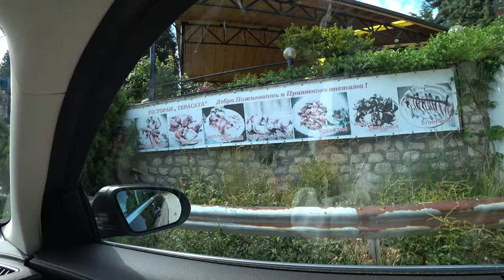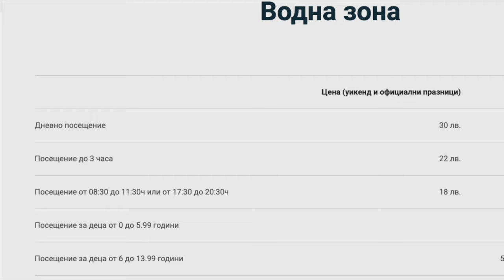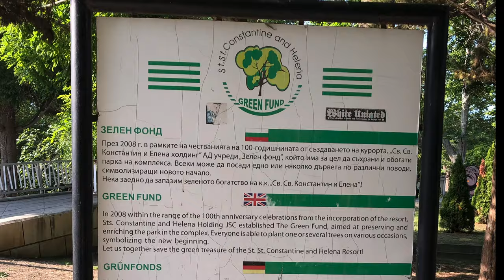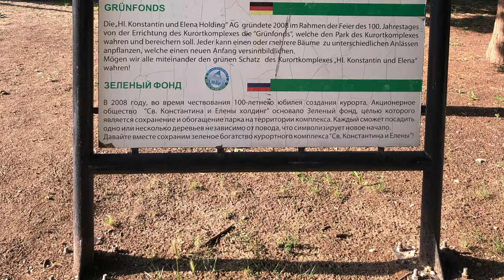Курорты Болгарии. Святой Константин и Елена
На моем канале Odenisova новое видео: Курорты Болгарии. Святой Константин и Елена. Этим фильмом я открываю новый плейлист Курорты Болгарии. Если Вы не знаете, какой курорт выбрать, просто загляните сюда. Только свежие актуальные съемки и текущая информация. Святой Константин и Елена - это старейший курорт Болгарии, известный в Советские времена под названием Дружба. Он находится между Варной и курортом Золотые Пески. Знаменит он прежде всего своими целебными минеральными источниками. И все больше развивается, как бальнеологический и СПА курорт. Последнее время здесь построены качественные отели с минеральными бассейнами. Цены тоже подтянулись к Европейским. Но есть и более дешевые варианты проживания и купания в минеральных источниках. На курорте отличная инфраструктура, детские площадки, магазины, спортивные развлечения, аттракционы. На мой взгляд застройка несколько хаотичная, но центр выглядит вполне прилично. Вижу в сравнении с Золотыми Песками один минус - пляжи маловаты и тесноваты, если предположить максимальную заполняемость отелей. По ценам среди приморских отелей большой разницы нет, но недвижимость здесь дешевле, чем в центре Варны или на Золотых Песках. Хотя короновирус подравнял всех в этом году, туристический сезон испорчен и движение цен непредсказуемо. Переживем 2020, а там посмотрим. К полюсам отношу магазин Лидл и Природный парк напротив курорта. О нем будет мое следующее видео. Смотрите мои видеофильмы, наполняйтесь позитивом и узнавайте для себя последние новости из Болгарии.
On my channel Odenisova new video: Resorts in Bulgaria. St. Konstantin and Elena. With this movie I am opening a new playlist Resorts in Bulgaria. If you do not know which resort to choose, just look here. Only the most current shooting and relevant information. Saints Konstantin and Elena are the oldest resort in Bulgaria, known in Soviet times as Friendship. It is located between Varna and the Golden Sands resort. It is best known for its healing mineral springs. And more and more develops as a balneological and SPA resort. Recently, quality hotels with mineral pools have been built here. Prices also pulled up to European. But there are cheaper options for living and bathing in mineral springs. The resort has excellent infrastructure, playgrounds, shops, sports grounds, attractions. In my opinion, the buildings were built somewhat chaotic, but the center looks pretty decent. I see one minus compared to Golden Sands - the beaches are small and cramped, when the maximum workload of hotels. In seaside hotels there is not much difference in price, but real estate is cheaper than in the center of Varna or in Golden Sands. Although the coronovirus equalized everyone this year, the tourist season is ruined and price movements are unpredictable. We will survive 2020, and then we'll see. The pluses include the Lidl store and the nature park across from the resort. This will be my next video. Watch my videos, fill up the positive and find out for yourself the latest news from Bulgaria.